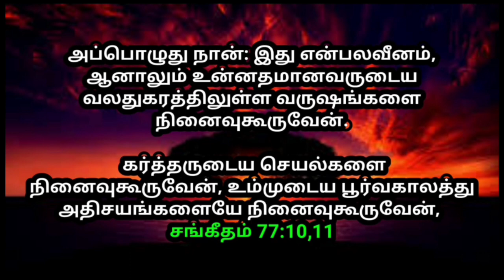உங்களுக்கான இன்றைய வாக்குத்தத்தம் 16/05/2023 | today promise | today Bible promise | Today Headline